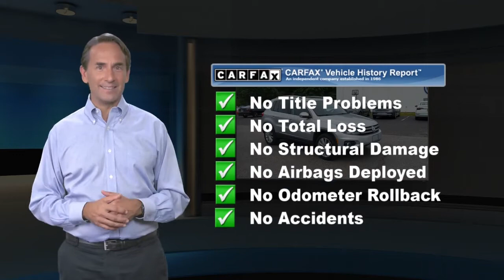Used 2014 Volkswagen Tiguan SEL, Monroeville, NJ P573024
2014 Reflex Silver Metallic Tiguan SEL 4Motion. 2014 Tiguan SEL models came equipped with Bluetooth mobile telephone connectivity, Sirius satellite radio, Panoramic power sunroof, Navigation System w/ color touch-screen, Rearview camera system, Heatable partial powered front seats, Power, heatable exterior mirrors, Alarm w/ immobilizer, Keyless access w/ push-button start, Dual-zone climate control, Fender premium audio, Leatherette seating surfaces, Media Device Interface (MDI) w/ iPod cable. Don't forget we offer Contactless Delivery and Buy at Home services.

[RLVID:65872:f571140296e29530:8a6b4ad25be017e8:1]